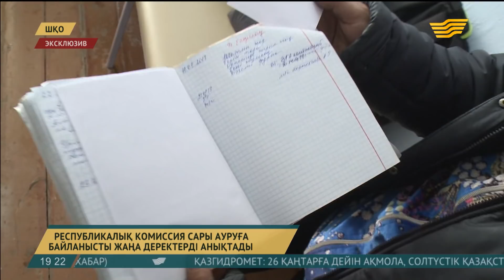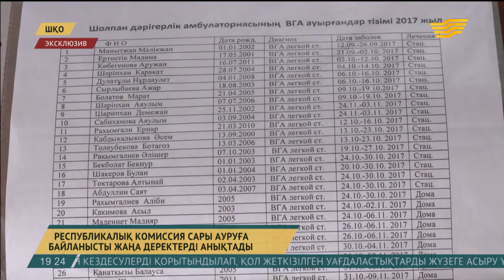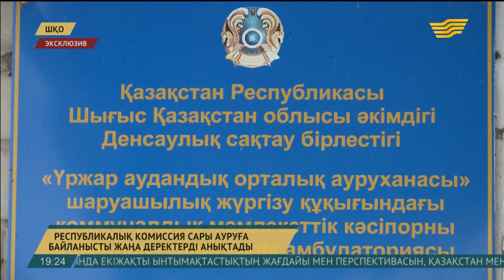ШҚО-ның Шолпан ауылында сары ауруға қатысты жаңа деректер анықталды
Арнамыздың тілшілері Шығыс Қазақстанның шалғай ауылында сары ауру өршіп тұрғанын айтып, дабыл қаққаннан кейін Үржар ауданындағы Шолпан ауылына республикалық комиссия барды. Құрамында бірнеше құрылымның білікті мамандары бар топ жұқпалы ауруға байланысты жаңа деректерді анықтады.

Әзірге 30-дан астам баланың ауырғаны нақтыланды. Енді ауылда емделген 19 баланың ресми мәліметтерге енбей қалуы, амбулаторлық карталарды қолмен түзету деректері бойынша жіті зерттеулер жүргізілмек. Сондай-ақ алдымен А гепатиті диагнозы қойылып, кейін дерті асқынып көз жұмған оқушы өліміне қатысты жан-жақты тексеру жүреді.

Болат Көкенайұлы, тілші:

-1400-ге жуық тұрғыны бар Шолпан ауылында ширек ғасырдан бері сары ауру тіркелмеген екен. Ал 5 айдан бері жұрттан маза қашқан. Сырттан келген қонақтарды айтпағанның өзінде ауыл тұрғындары бір-бірімен құшақтасып амандасуға жүрегі дауалай бермейді.